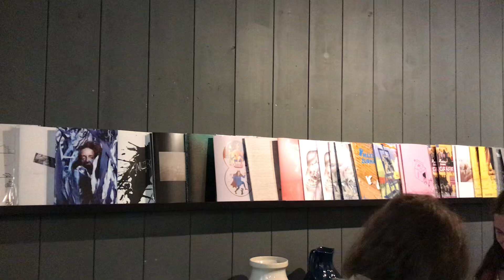Maxlas Zurnals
Materialitate